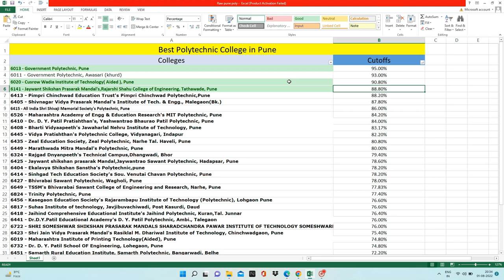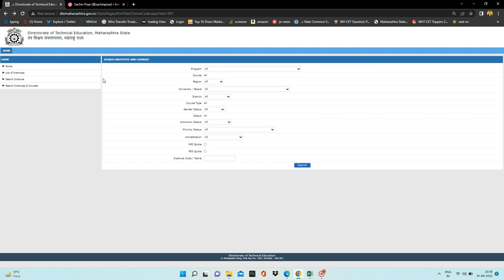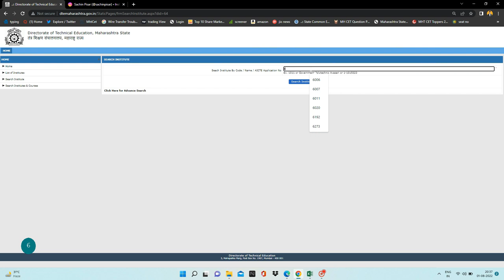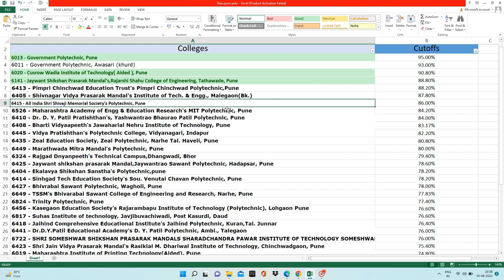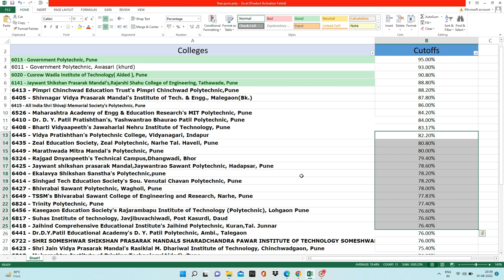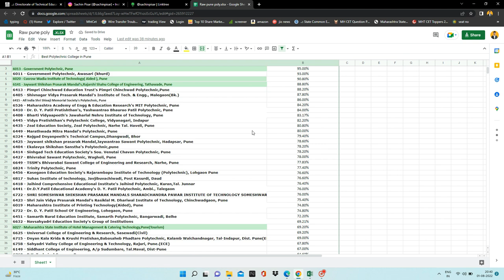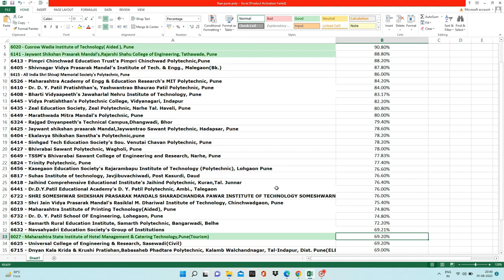Top 10 Polytechnic College in Pune | Best Polytechnic College in Pune 2022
CET Exam Telegram Link🔥
My Setup:

My Mic Boya BYM1:
Green Screen:
Studio Background Stand Kit:

 My Tripod :

SPYKART Flexible Lazy Hang Neck Phone Support: